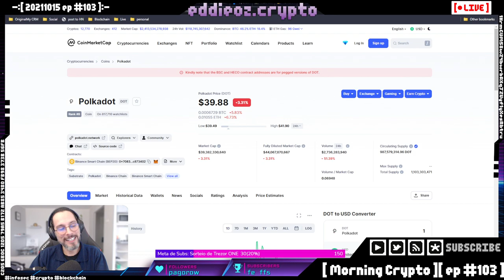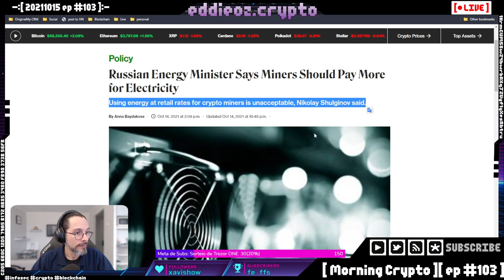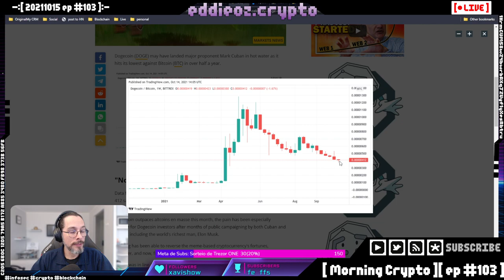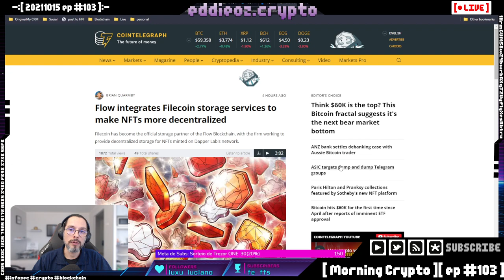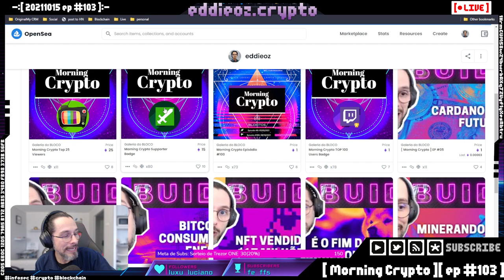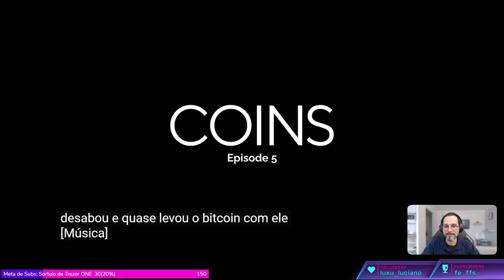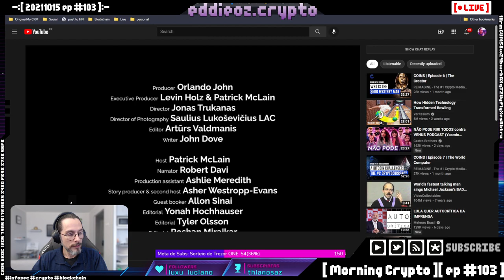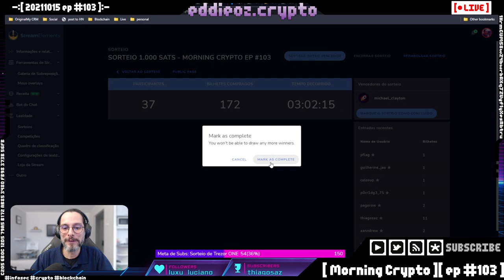[ Morning Crypto ][ ep #103 ]: Governos, Lobby DeFi com reguladores, Doge, Hacks, NFTs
[ MORNING CRYPTO ]

[ CONTEÚDO ]

Chegamos ao episódio #100 do Morning Crypto, e para comemorar tivemos:

*   DeFi buscando o governo

*   SEC muito próxima de aprovar o ETF

*   15 casos de uso para NFTs

*   Drop de NFT da FOX

* Watch Party Coins ep5 The New Banks

+++ [ APOSTAS ABERTAS ] +++

[ LINKS ]